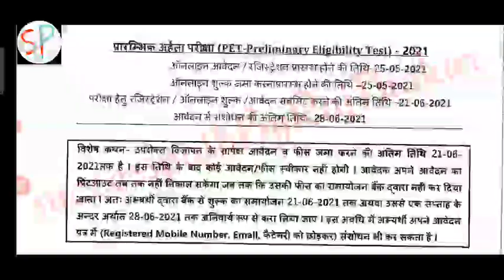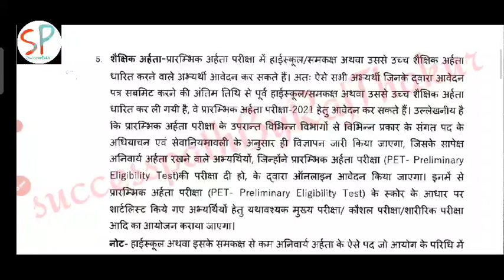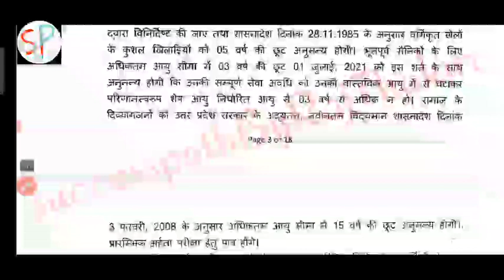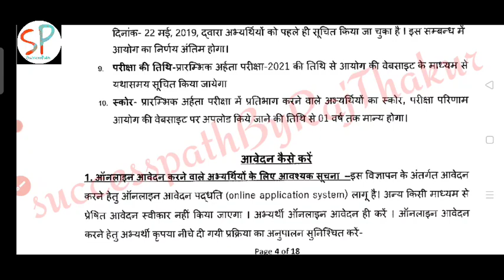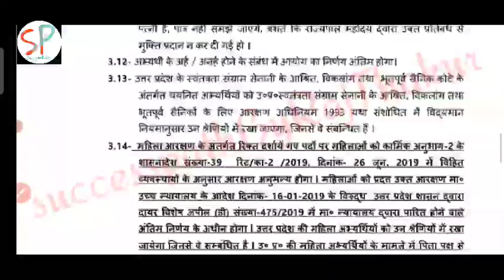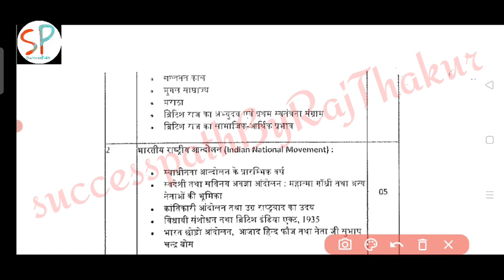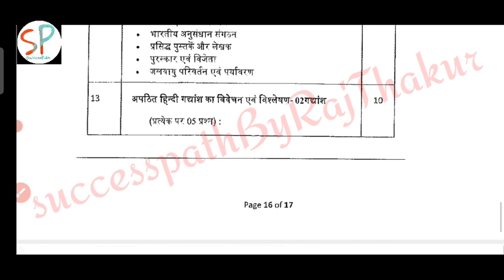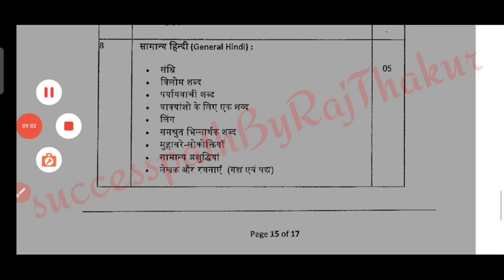UPSSSC PET 2021 SYLLABUS NOTIFICATION total detail discussion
UPSSSC PET 2021 Syllabus strategy Age
puri jankari.. kisko bharna hai kisko nhi..
kisliye bhara jayega..
current Affairs